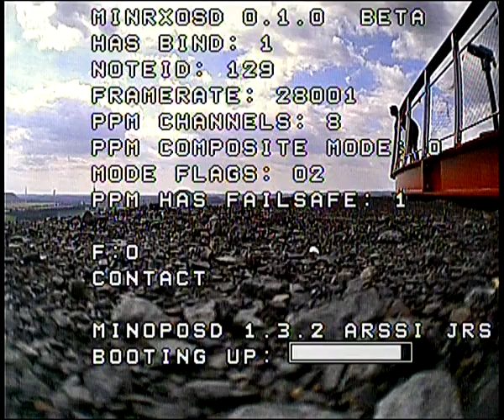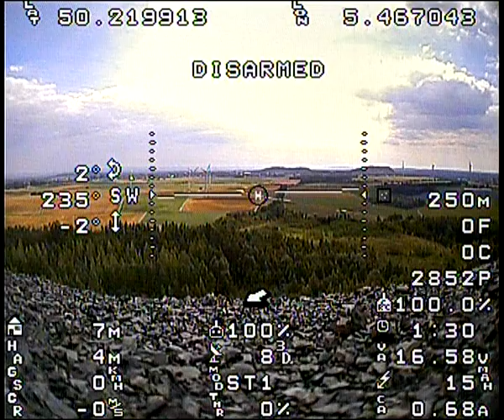Bad packet demo newest beta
A demo flight with the newest beta version of minRXOSD for the bad packet indicator for the Scherrer LRS.

Watch 06:42 and 09:24 for see it working...